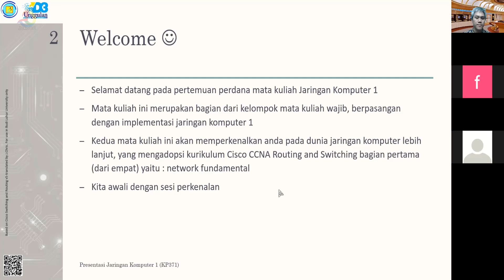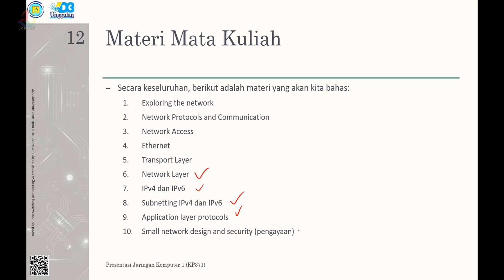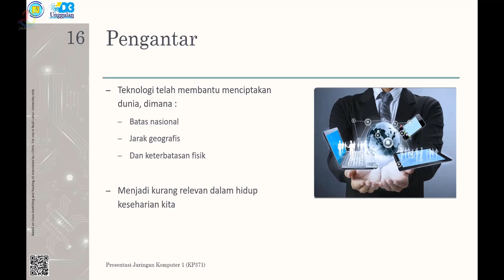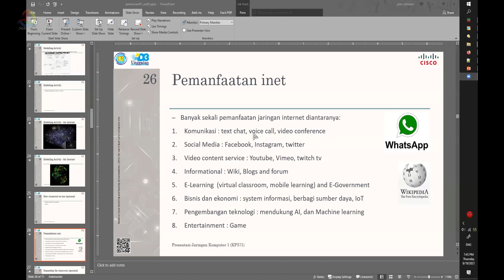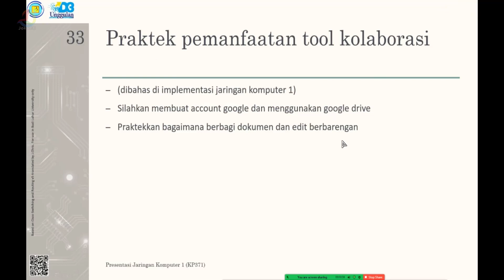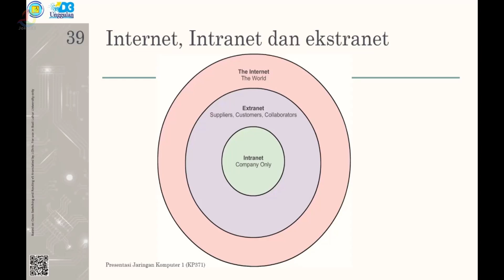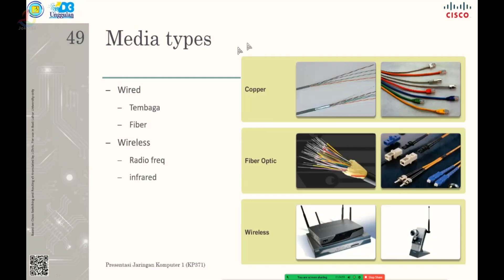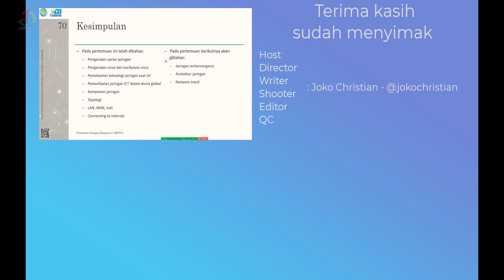Pengantar Jaringan Komputer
Kuliah Jaringan Komputer pada Fakultas Teknologi Informasi Universitas Budi Luhur
Pertemuan pertama dengan tema perkenalan dan pengantar awal jaringan komputer